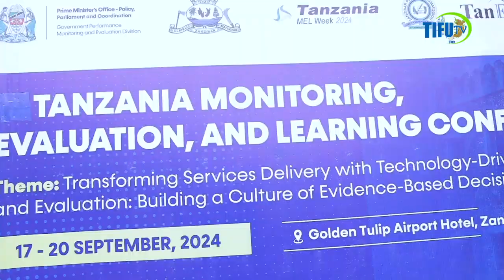DKT BITEKO TATHMINI ZANZIBAR